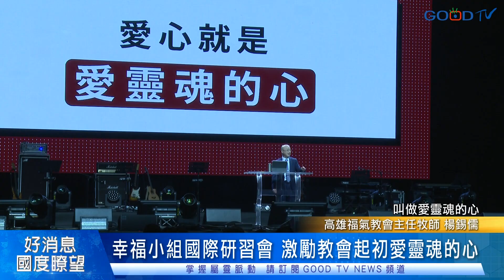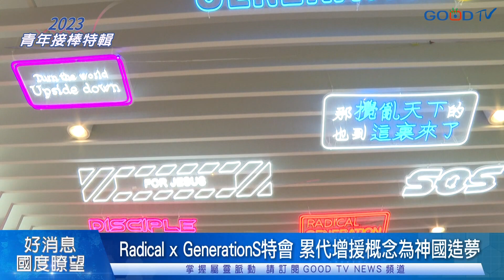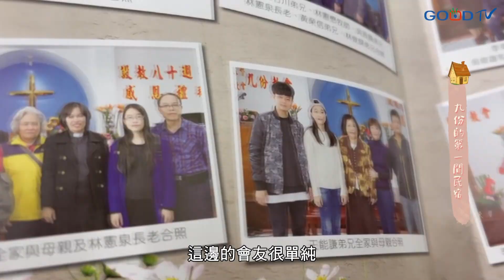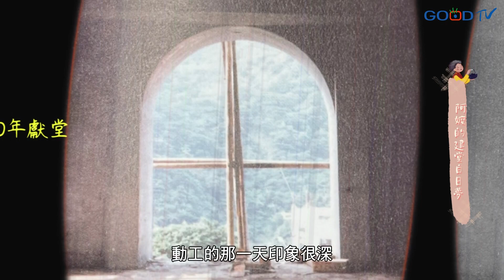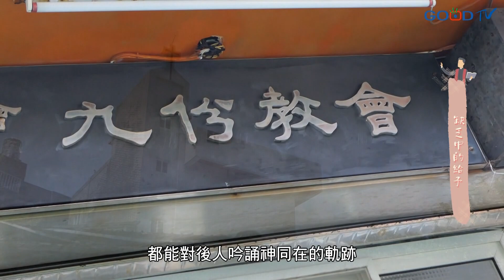楊文科、高虹安參與新竹祈禱早餐會 守護台灣的科技心臟 / 幸福小組國際研習會 看不見的更關鍵 / Radical癲狂世代 新加坡神之心教會點燃青年熱情 │ 2023-9-2【好消息國度報導 節目精華】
【幸福小組國際研習會 系列報導】
00:32 幸福小組國際研習會 激勵教會起初愛靈魂的心
03:15 專訪楊錫儒牧師-看不見的更關鍵
05:05 RPG見證-林立誠牧師
07:39 新竹祈禱早餐會 縣市首長同台領受平安蒙大福
【Radical癲狂世代系列報導】
12:01 Radical x GenerationS特會 累代增援概念為神國造夢
16:13 專訪陳少豪牧師和曾秀萍牧師-打造更年輕更強壯的教會
【專題報導/特色教會-九份教會】
19:55 李美意牧師-九份教會牧會見證
24:45 林憲懋牧師-九份教會建堂見證
28:47 基督教教育博覽會資訊

內容綱要
1. 幸福小組國際研習會 激勵教會起初愛靈魂的心
2. 專訪楊錫儒牧師-看不見的更關鍵
3. RPG見證-林立誠牧師
4. 新竹祈禱早餐會 縣市首長同台領受平安蒙大福
5. Radical x GenerationS特會 累代增援概念為神國造夢
6. 專訪陳少豪牧師和曾秀萍牧師-打造更年輕更強壯的教會
7. 李美意牧師-九份教會牧會見證
8. 林憲懋牧師-九份教會建堂見證
9. 基督教教育博覽會資訊